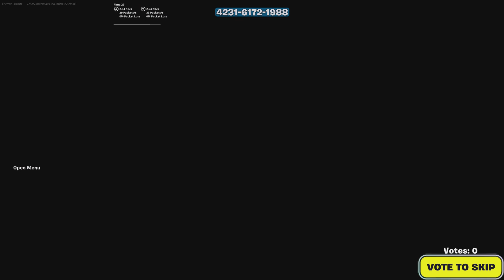Fortnite:Creative, MrBeast Zombie Island Map Gameplay.